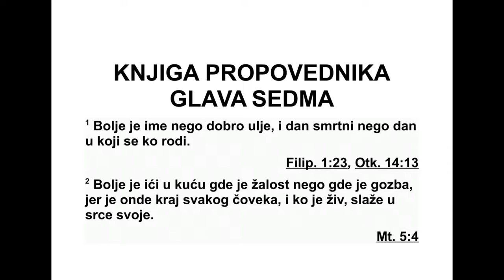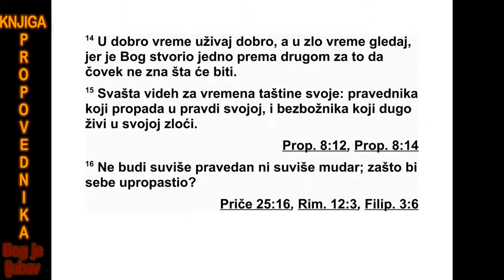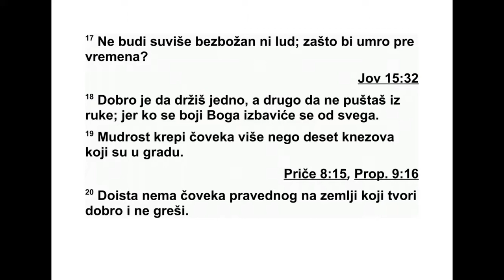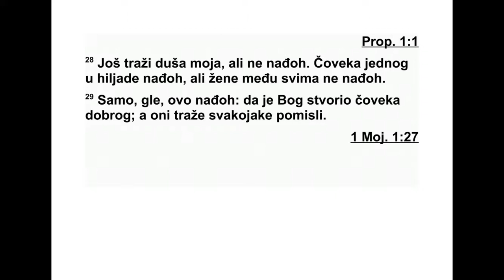KNJIGA PROPOVEDNIKA SEDMA GLAVA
7Боље је добро име него добро уље, и дан
смрти него дан рођења. 2 Боље је ићи у кућу
где је жалост него у кућу где је гозба, јер
такав је крај сваког човека. Ко је жив, нека
то прими к срцу. 3 Тескоба је боља од смеха,
јер од забринутог лица срце постаје боље. 4
Срце је мудрих у кући где је жалост, а срце
безумних у кући где је весеље.
5 Боље је чути укор од некога ко је мудар
него слушати песму безумних. 6 Јер као што
трње пуцкета испод лонца, такав је смех бе -
зум ника. И то је испразност. 7 Јер тлачење
мо же навести мудрога да поступа лудо, и
поклон може покварити срце.
8 Бољи је крај ствари него почетак. Бољи
је онај ко је стрпљив него онај ко је охол. 9
Немој се брзо вређати, јер увредљивост по -
чи ва у недрима безумних.
10 Не говори: „Зашто су пређашња вре ме -
на била боља од ових?”, јер није мудро да то
питаш.
11 Мудрост заједно с наследством добра је
и корисна онима на које сунце сја. 12 Јер
муд рост је заштита, а и новац је заштита.
Али је предност знања и мудрости у томе
што чувају живот ономе ко их има.
13 Погледај дела Божја. Ко може испра ви -
ти оно што је он искривио? 14 У добром да -
ну показуј доброту, а у злом дану размишљај
о томе да је Бог створио и један и други дан,
да човек не открије ништа од онога што ће
бити после њега.
15 Свашта сам видео у испразним данима
својим. Праведник про пада у праведности
сво јој, а зао човек дуго живи у злу своме.
16 Не буди сувише праведан, и не буди
пре више мудар. Зашто да сам себе упро пас -
тиш? 17 Не буди сувише зао, и не буди луд.
Зашто да умреш пре времена? 18 Добро је
да држиш једно, али ни друго не испуштај из
руке. Јер ко се боји Бога, уважава све то.
19 Мудрост даје мудром човеку већу снагу
него граду десет моћних људи који су у ње -
му. 20 Јер нема на земљи праведног човека
који чини само добро и никад не греши.
21 Не узимај к срцу сваку реч коју људи
ка жу, па нећеш чути слугу свог како те прок -
ли ње. 22 Јер срце твоје добро зна да си и ти
много пута проклињао друге.
23 Све сам то истражио помоћу мудрости.
Рекао сам: „Постаћу мудар.” Али мудрост је
ос тала далеко од мене. 24 Оно што се збива,
далеко је и јако дубоко. Ко то може схва ти -
ти? 25 Срцем сам својим одлучио да споз -
нам, истражим и пронађем мудрост и смисао
свега, и да спознам све зло безумља и бес -
мисленост лудости. 26 И открио сам ово: Од
смрти је гора жена која је мрежа ловачка и
којој је срце мрежа рибарска и којој су руке
окови. Човек је по вољи Богу ако бежи од
ње, а грех чини ако дозволи да га она за ро -
би.
27 „Ето, то сам открио”, каже онај који по -
у чава народ, „разматрајући једно за другим,
да бих дошао до закључка 28 који је душа
моја стално тражила, али без успеха. Нашао
сам честитог човека, једног од хиљаду, а же -
ну честиту међу свима њима нисам нашао.